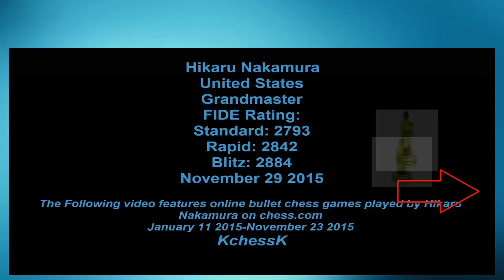♚ Hikaru Nakamura vs Luke Harmon-Velloti ☆ Chess Blitz Matchup on ICC PART 2 ☆ August 14 2014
4K HD
CapilanoBridge vs MoonlightWizard
GM Hikaru Nakamura vs IM Luke Harmon-Vellotti
Chess blitz matchup on ICC/ PART 2

Nakamura, Hikaru
Rating
std. 2793
rapid 2842
blitz 2884
B-Year  1987

Harmon-Vellotti, Luke
Federation  United States of America
FIDE title  International Master
Rating
std. 2409
rapid Not rated
blitz 2354
B-Year  1998

Fast Chess